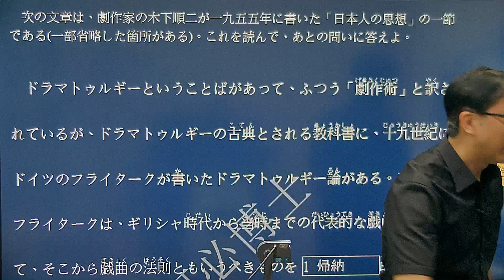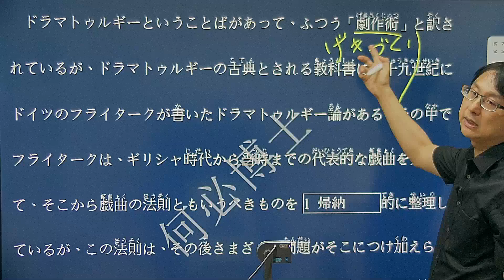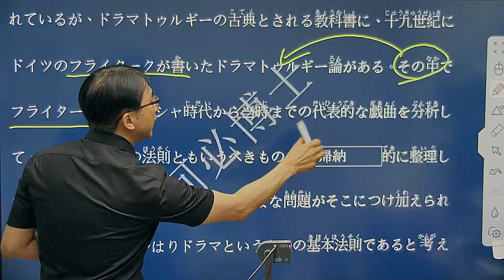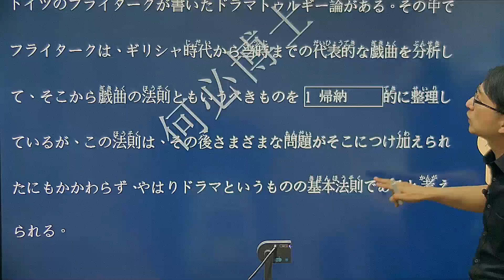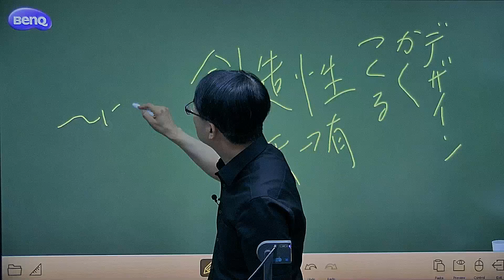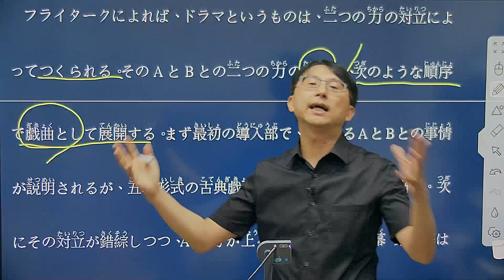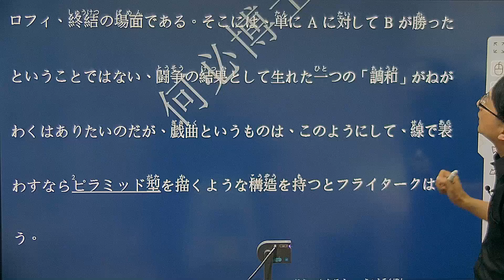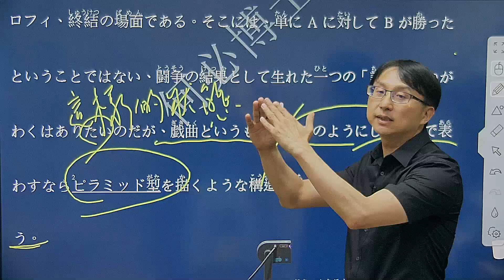N1閱讀講解教學--早稻田大學入學考題講解--日本語能力試驗日文檢定--大和日本留學中心何必博士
LINE@ :  @hobibi
維信公眾號: hobi888